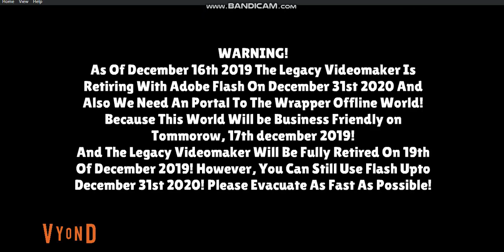The End Of Vyond Legacy (Part 1)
This Is The Recreation Of The Original Movie From 2022!